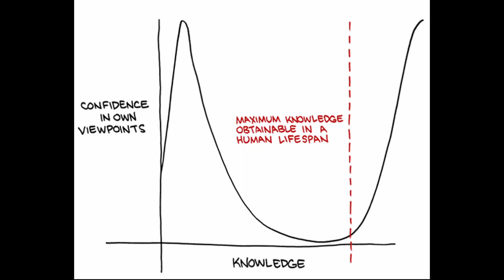Salud en sistemas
En este video @CodinEric  te habla un poco sobre su experiencia cuidandose en el mundo de sistemas.